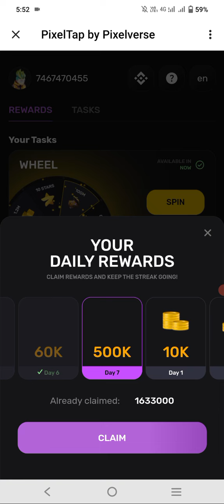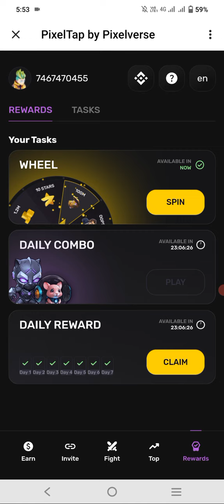Pixel Tab: The Ultimate July 13th Combo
13 july pixelverse daily combo pack

pixel tap combo

pixelverse daily combo rewards manu

pixel tap combo today

pixel tap combo card

pixel tap daily combo today

today pixel tap combo cards

13 pixelverse daily combo pixel tab

pixel tap combo daily

pixel tap combo android

pixel tap by pixelverse